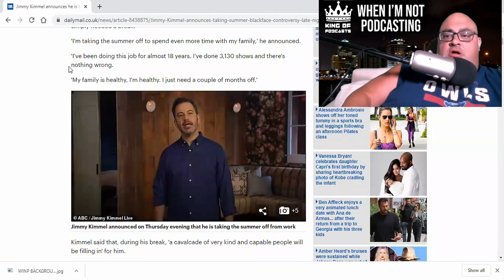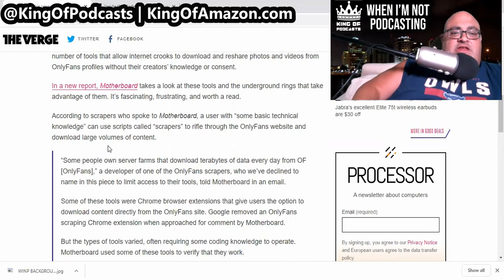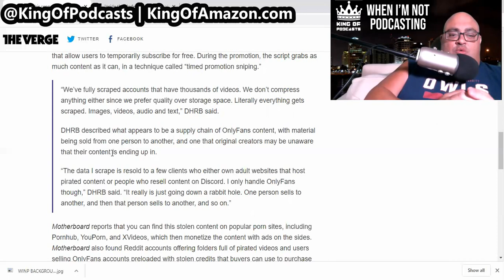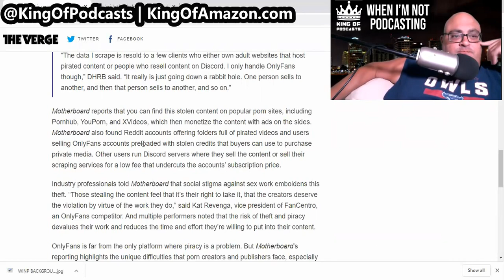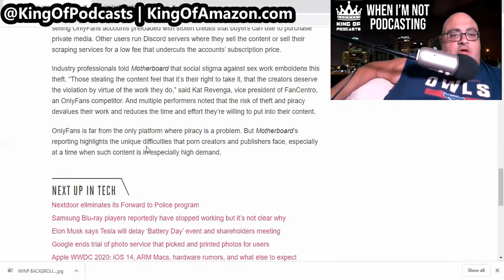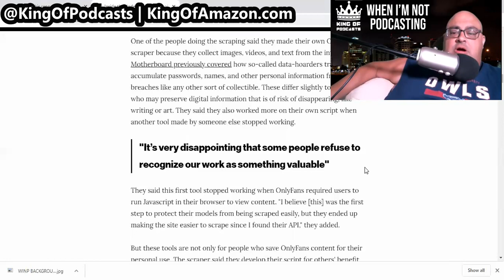Porn Pirates Pillage OnlyFans for Private Plunder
According to scrapers who spoke to Motherboard, a user with “some basic technical knowledge” can use scripts called “scrapers” to rifle through the OnlyFans website and download large volumes of content.

Go read this report on the underground trade of OnlyFans content

Follow KOP on Twitter or Facebook @kingofpodcasts